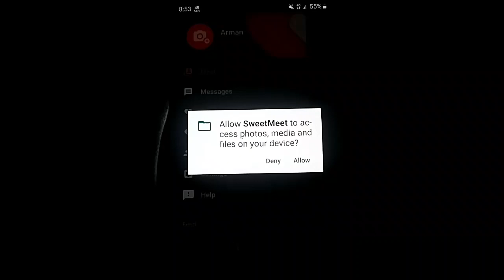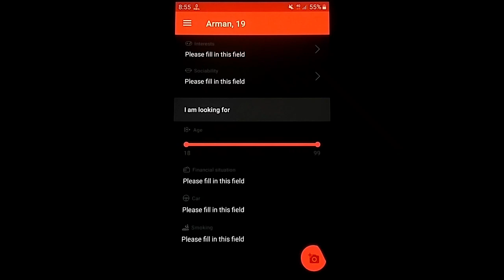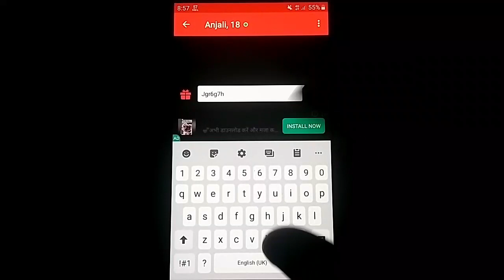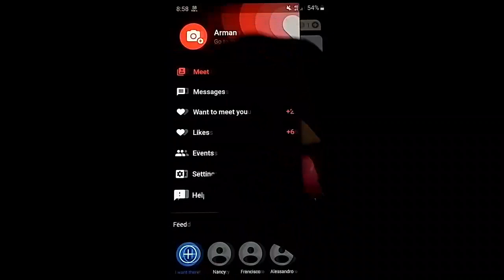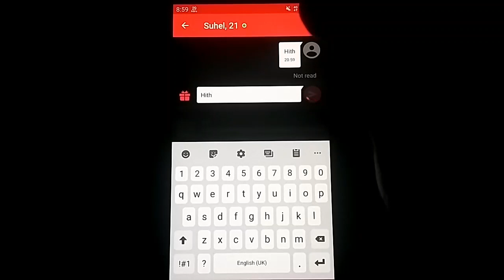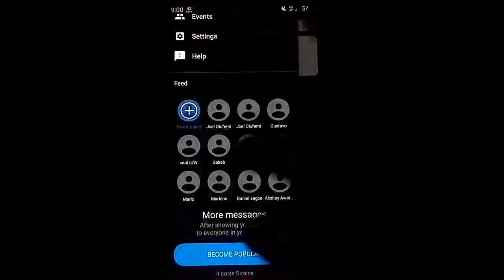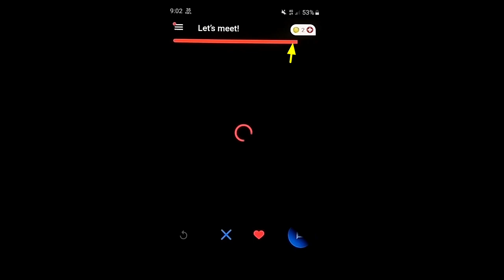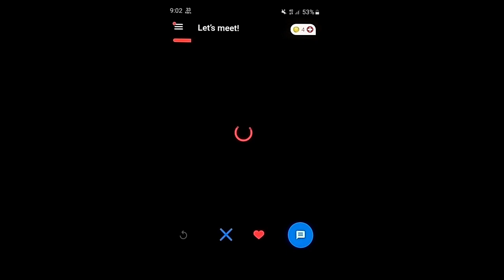Sweet Meet App Kaise Use Kare | Sweet Meet App Review